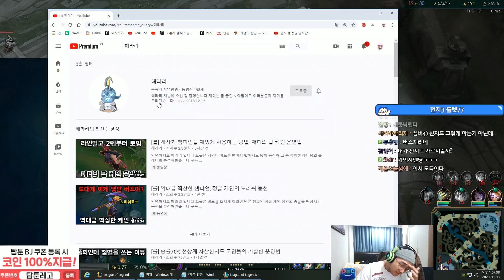만능의 돌 신지드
생방송 (매일 오전 8시-)